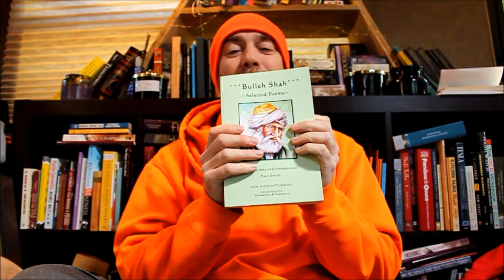Meditate On The Dot Uncover The Mysteries Of The Universe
Peaceful Healing Meditation of Oneness